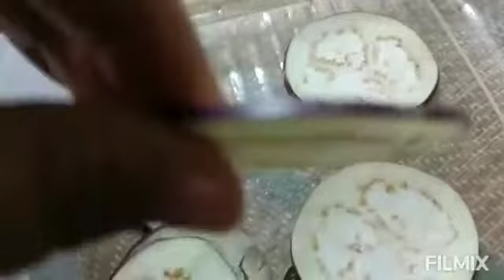Tengah syok shooting masak, tetiba gas habis..adoooi...🤣🤣🤣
experiment masak terung bulat celup tepung yang terganggu oleh gas yang habis..🤣🤣